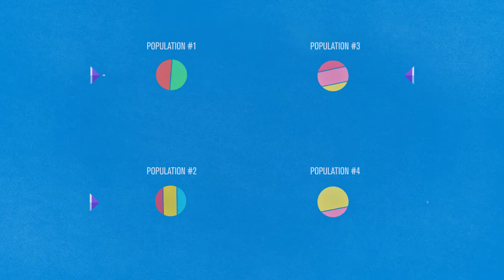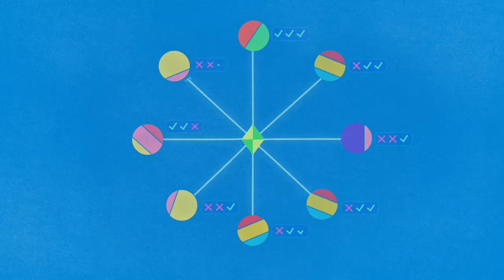Diversity in Clinical Trials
The underrepresentation of minorities in clinical trials leads to limited data regarding how they experience multiple sclerosis (MS) and respond to treatment. Only 18% of minority people living with MS have participated in a clinical trial. Our MS-UP initiative is focused on better understanding the phenotype and genetic characteristics in underrepresented populations and how that may impact disease severity and progression.